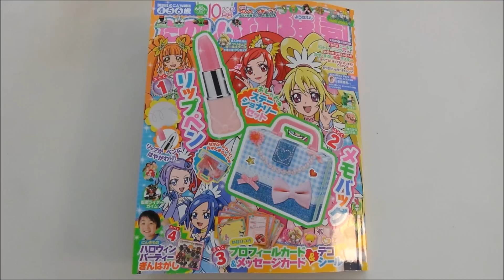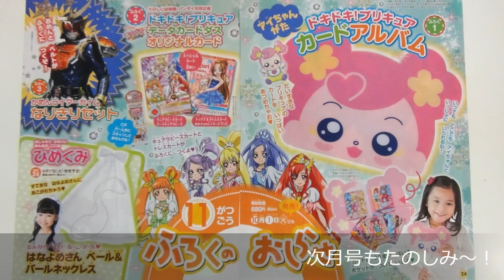たのしい幼稚園１０月号平成２５年８月３１日発売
ふしぎ！かおりつきステーショナリー☆

amazon☆アマゾン商品購入ページはこちら↓